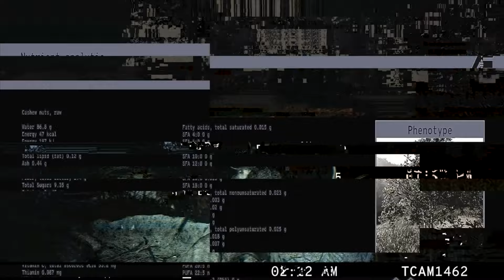Novo dinossauro misterioso! Trail câmera do Diabloceratops - The Isle Evrima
Neste canal você encontrará !

Notícias, novidades e tudo sobre o THE ISLE.

E também Novidades e Lançamentos sobre o mundo
dos jogos de Dinossauro (Mobile e PC)
Uma visão Diferenciada dos games.

Canal oficial do The Isle: @TheIsle